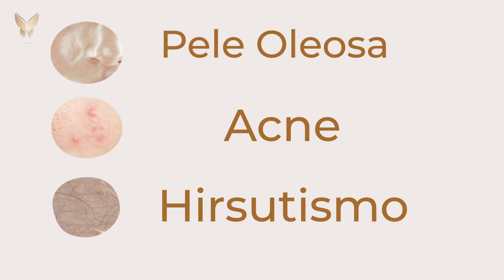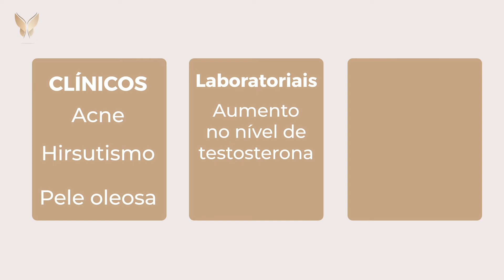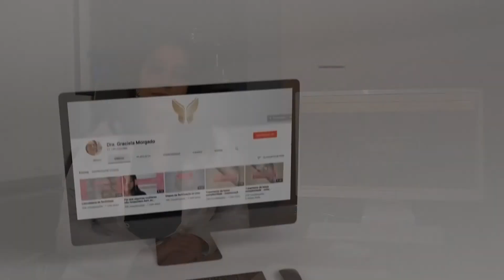Você sabe o que é SOP?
Você sabe o que é SOP? Você tem ovário policístico? Hoje o vídeo é sobre esse assunto! A dra. Heloísa explicou e esclareceu as dúvidas sobre SOP.

Assista ao vídeo e se tiver mais alguma dúvida, deixe aqui nos comentários!

Dra. Heloísa Pedreira
Ginecologista e Obstetra
Equipe EndoMater